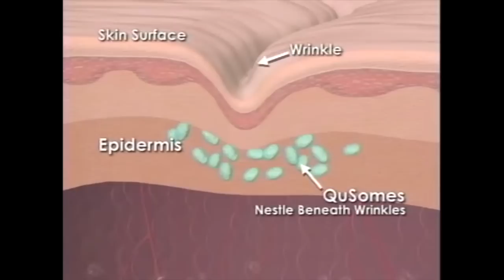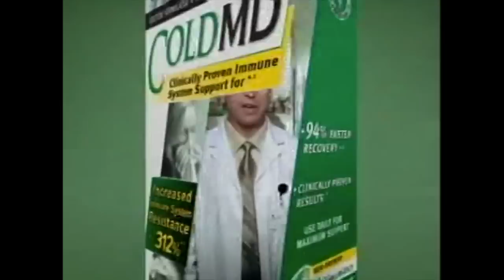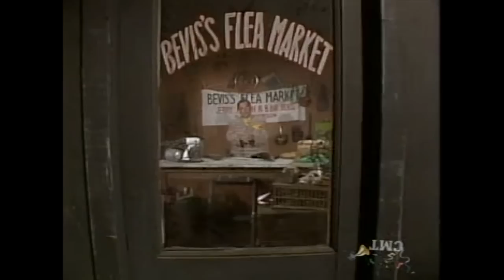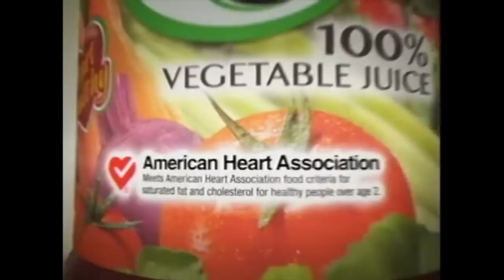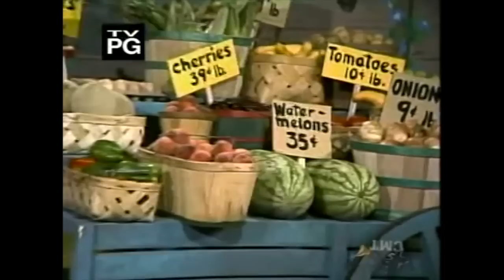Hee Haw - Complete (almost - missing 2 to 3 min.) - 1970 - Johnny & June Carter Cash and Holly Dunn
Hee Haw - Complete (almost - missing 2 to 3 minutes of the beginning) - 1970 - Special guests: Johnny & June Carter Cash and Holly Dunn. And of course Roy Clark & Buck Owens and the whole Hee Haw cast! Also the Million Dollar Band: Floyd Cramer, Roy Clark, Danny Davis, Chet Atkins, Boots Randolph, Charlie McCoy, Jethro Burns and Johnny Gamble. The Hee Haw Cowboy Quartet and Lulu Roman sings!  These Hee Haw posts are all a tribute to the many stars involved - those still here and those departed.